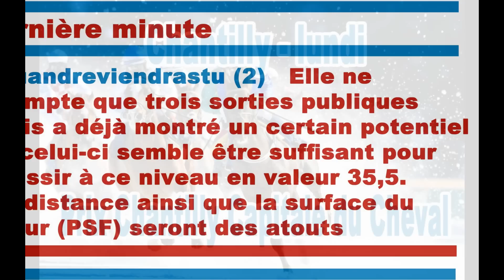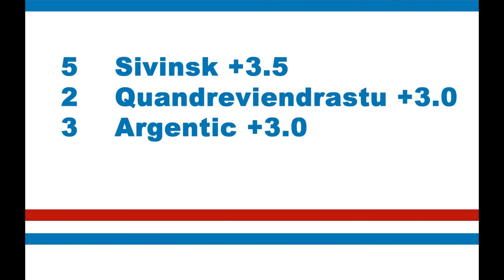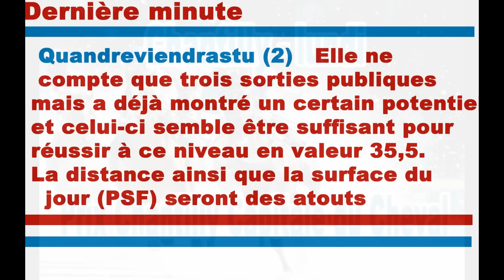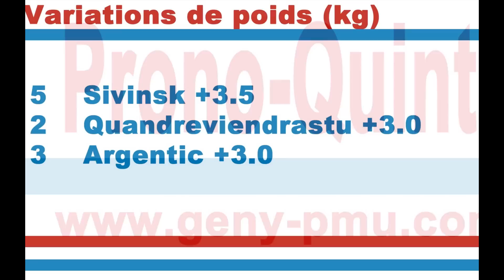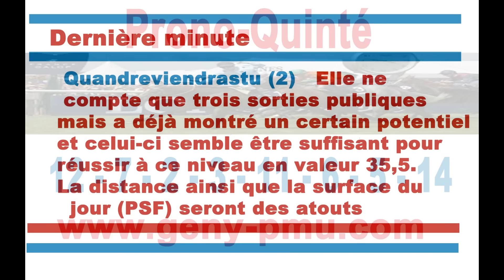Pronostic quinté 03/04/2017 - Chantilly - Prix Chantilly Capitale du Cheval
1.600 mètres de la PSF. Comme souvent dans ce genre de tournois, l'équation n'est pas simple à résoudre. Nous accorderons timidement notre préférence à Roc Angel (12), un protégé de Fabrice Chappet qui connait une belle réussite sur le sable de Chantilly. Sa situation sur l'échelle des poids semble tout à fait acceptable au regard de sa qualité. Aidé par son bon numéro dans les boîtes, c'est un possible lauréat. Une nouvelle fois associé à l'incontournable Pierre-Charles Boudot, Streets Of Rio (4) comptera logiquement de chauds partisans